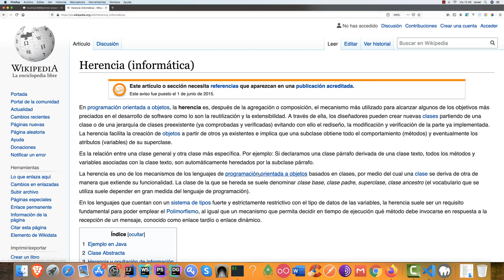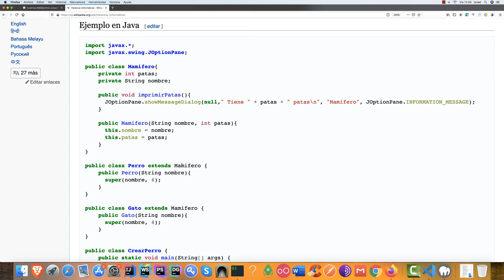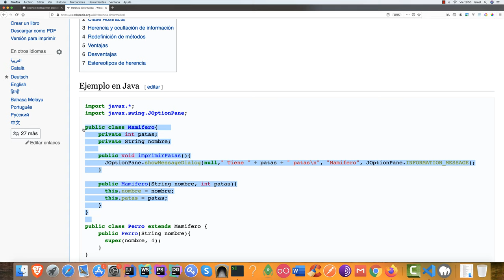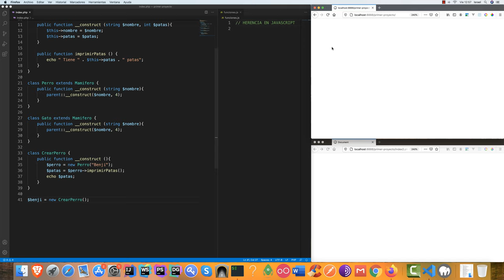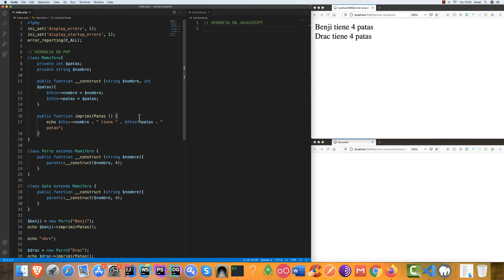Curso de programación desde cero — Herencia #24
Curso de programación desde cero — Parte #24 Herencia.